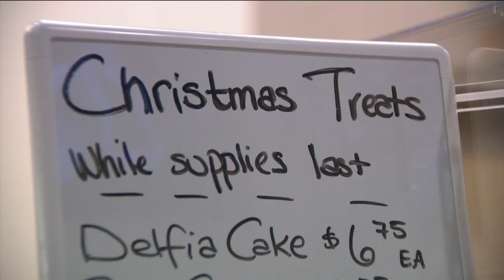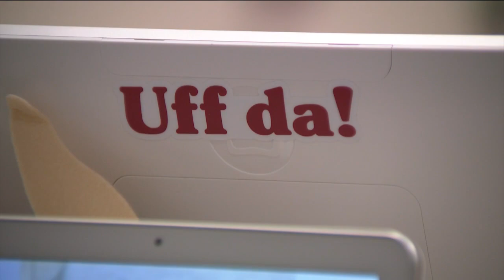Cookies, candles and family time: Scandinavian Christmas traditions on the Front Range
Christmas traditions in Colorado are as diverse as our neighbors. For Scandinavians, cookies, candles and wooden figurines are some of the ways to celebrate with family.